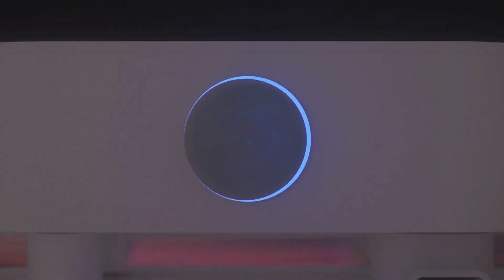UahPet Zero Nerezová fontána pro domácí mazlíčky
Stylová nerezová fontána od značky UahPet s chytrým senzorem, 6-vrstvým filtračním systémem a velkokapacitní baterií, díky níž fontána bez nabíjení vydrží až 130 dní!